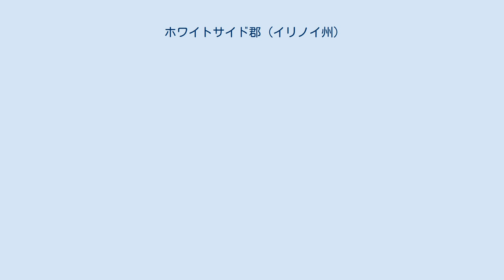ホワイトサイド郡 (イリノイ州)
ホワイトサイド郡（英: Whiteside County）は、アメリカ合衆国イリノイ州の北西部に位置する郡である。
2010年国勢調査での人口は58,498人であり、2000年の60,653人から3.6％減少した。
郡庁所在地はモリソン市（人口4,188人）であり、同郡で人口最大の都市はスターリング市（人口15,370人）である。
 ホワイトサイド郡はその全体でスターリング小都市圏を構成している。
 ホワイトサイド郡は1836年にジョーデイビース郡とヘンリー郡の一部を併せて設立された。
郡名は米英戦争とブラック・ホーク戦争で戦ったイリノイ州の軍人サミュエル・ホワイトサイド将軍に因んで名付けられた。
 元アメリカ合衆国大統領ロナルド・レーガンは郡内のタンピコの町で生まれた。
 近年、郡庁所在地であるモリソン市の平均気温は1月の10°F (-12 ℃) から7月の85°F (29 ℃) まで変化している。
 ホワイトサイド郡は下記22の郡区に分割されている。